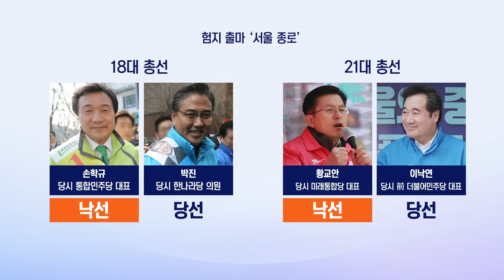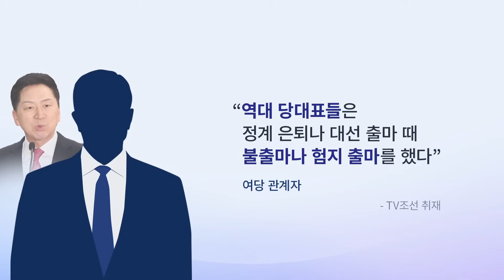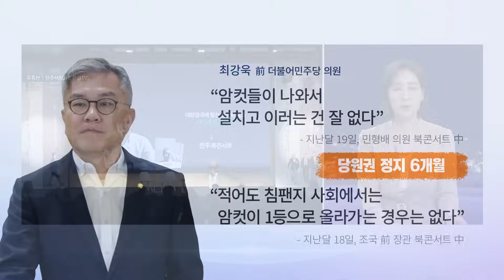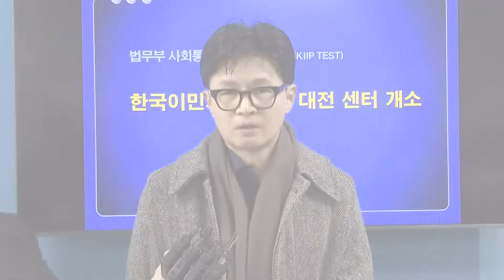[뉴스야?!] 김기현·이재명의 4가지 선택지?